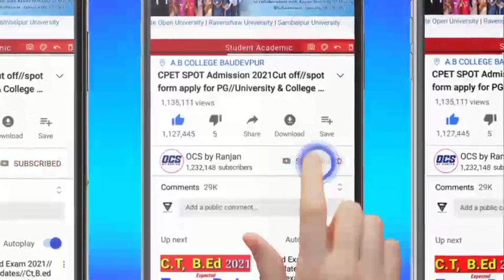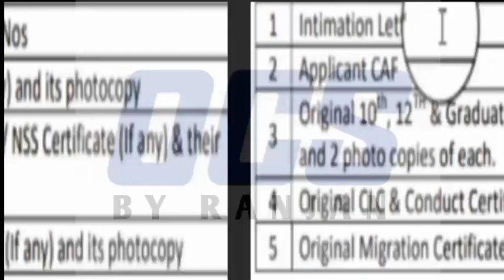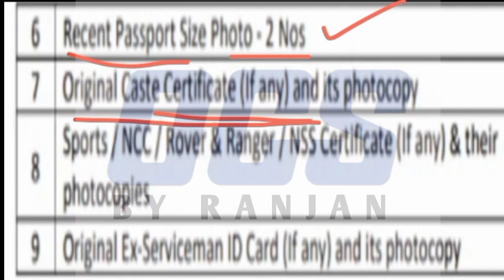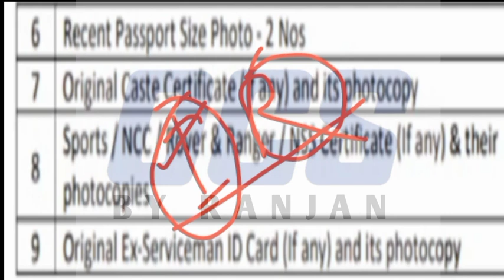PG Admission Docoments 2021//Necessary Docoments for CPET Admission 2021//PG Admission Imp Docoments